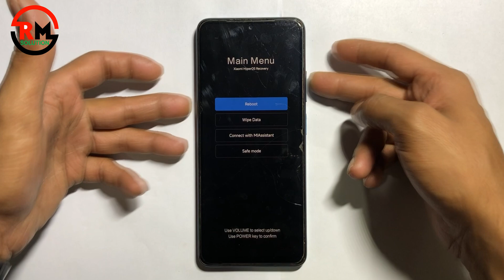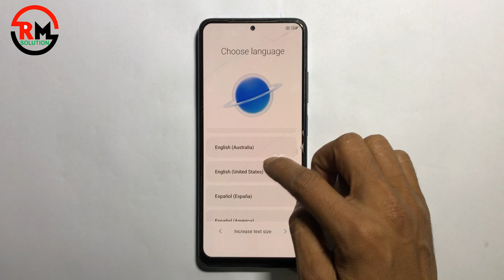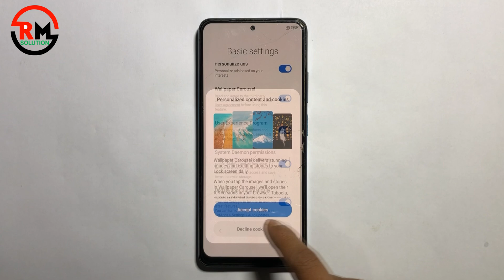Unlock 2025 🔓 Hyperos /Xiaomi Hard Reset - Forgot Password || Xiaomi Lock Kaise Tode Without Pc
ʟɪᴋᴇ   |  sᴜʙsᴄʀɪʙᴇ   |  sʜᴀʀᴇ   |  ᴄᴏᴍᴍᴇɴᴛ
●▬▬▬▬▬▬▬ஜ۩۞۩ஜ▬▬▬▬▬▬▬●

Symphony,Walton,Htc,Itel,Lava.

                              ᴛʜᴀɴᴋ ʏᴏᴜ
  ●▬▬▬▬▬▬▬ஜ۩۞۩ஜ▬▬▬▬▬▬▬●